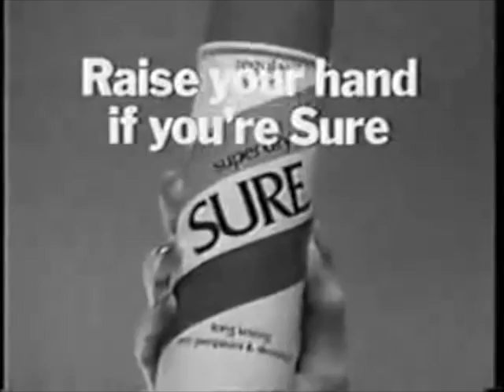Sure Deodorant Commercial